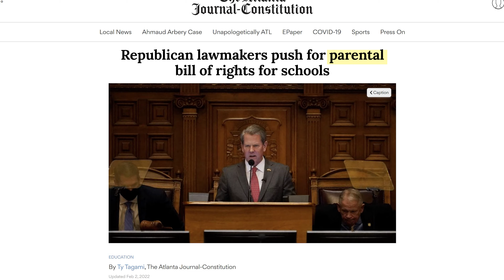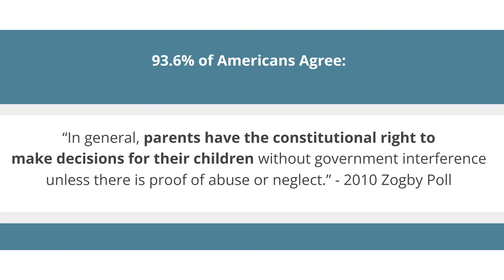15 Years of ParentalRights org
In February of 2022, we're celebrating 15 years as an organization protecting children by empowering parents. Join us in celebrating the movement. Then climb on board to see what we can accomplish together in the *next* 15 years!